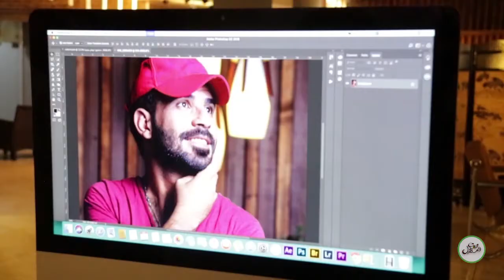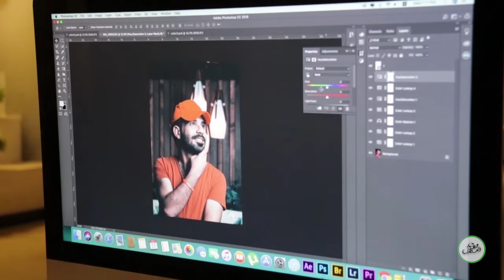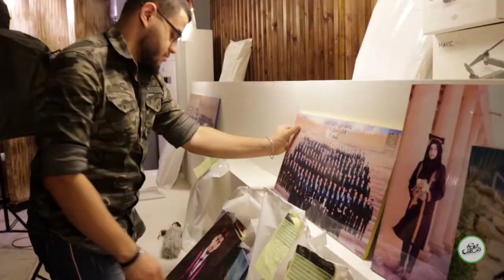مشروع تصوير فوتوغرافي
يُطلعنا المصور وليد خالد كريم كيف تحول حلم التصوير الفوتوغرافي إلى مشروع خاص يحاول من خلاله اليوم تغيير مفهوم التصوير في العراق.